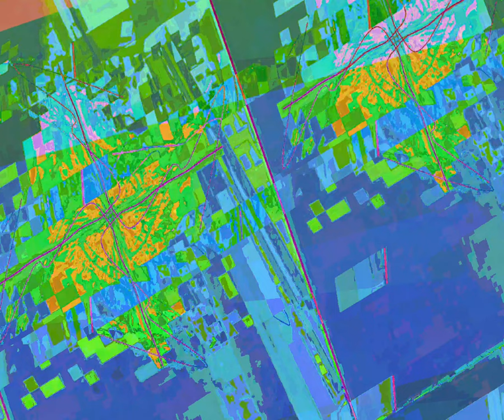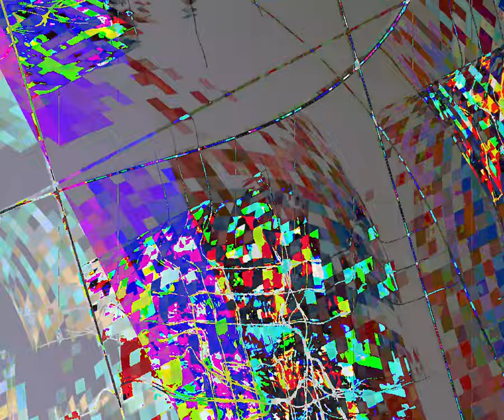[EPILEPSY WARNING] Movie 23 10 06 22h02m11s